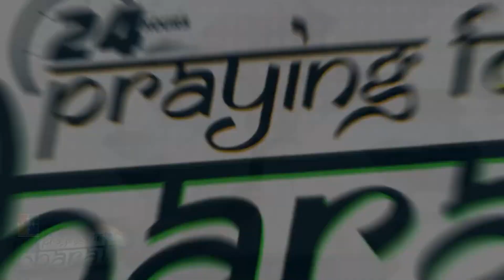REV DR JOHN M PRASAD CHENNAI | PRAYING FOR BHARAT 2022 | 75th INDEPENDENCE DAY | POWERVISION TV